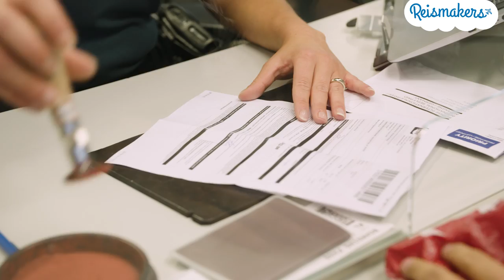Reismaker van de maand: Douanier Verola